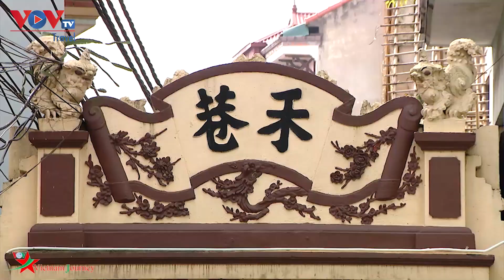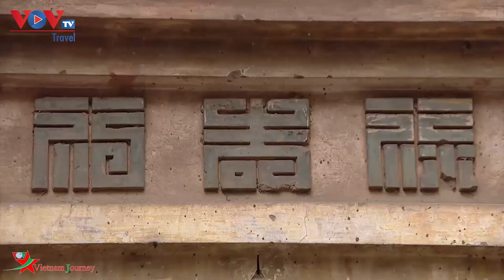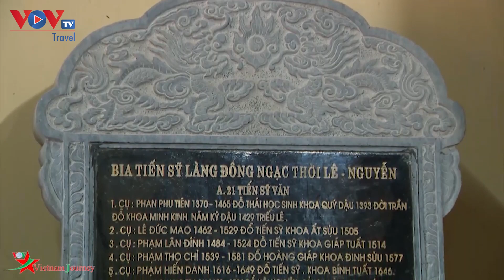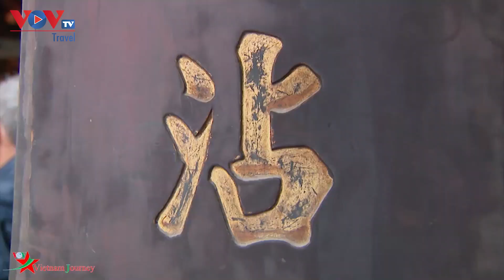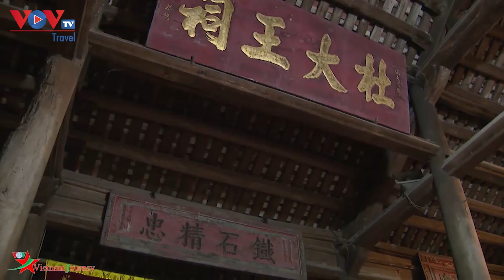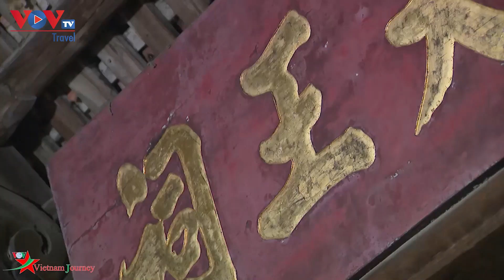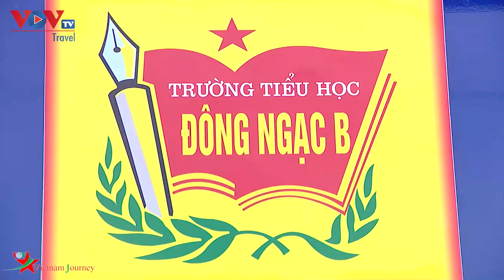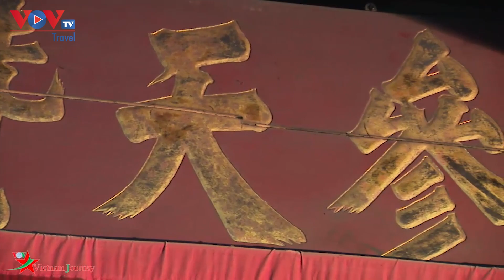VOVTV Travel - Làng Khoa Bảng Của Đất Thăng Long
Làng Đông Ngạc - Làng Kẻ Vẽ là một trong sáu làng ở Hà Nội được nhận danh xưng Làng khoa bảng.